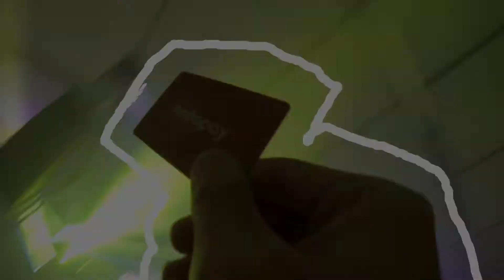Hellopay - POS Terminal - 2016